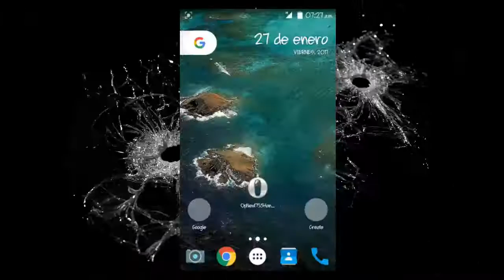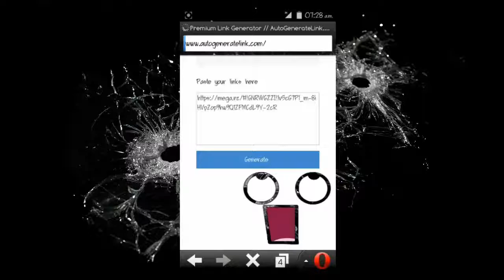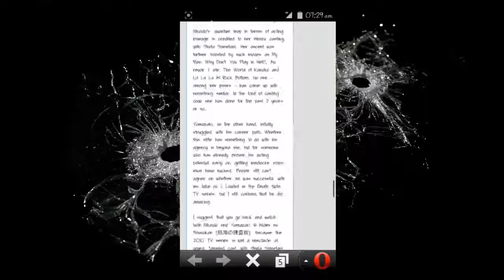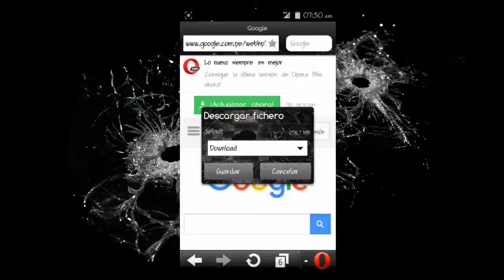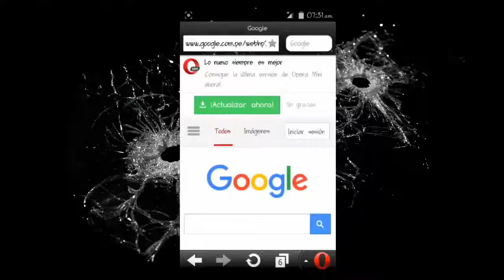DESCARGAR DE MEGA CON OPERA mini HANDLER 2018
Tambien sirve en chrome o cualquier navegador